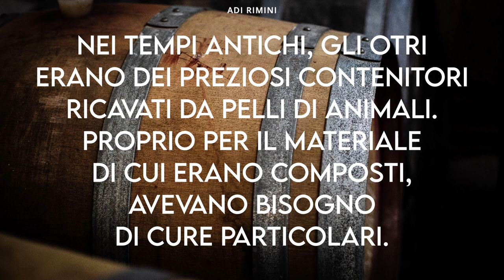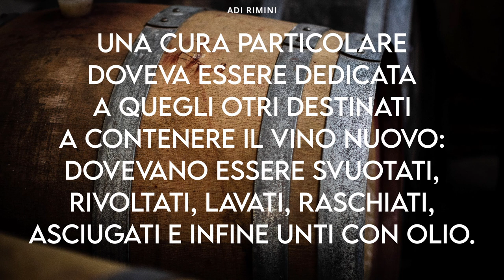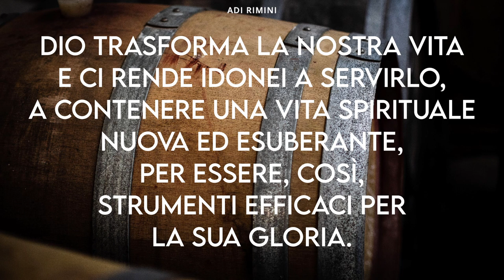"Dio rinnova la nostra vita" - Meditazione Marco 2:2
“Nessuno mette vino nuovo in otri vecchi; altrimenti il vino fa scoppiare gli otri … ma il vino nuovo va messo in otri nuovi” (Marco 2:22)

DIO RINNOVA LA NOSTRA VITA

Nei tempi antichi, gli otri erano dei preziosi contenitori ricavati da pelli di animali. Proprio per il materiale di cui erano composti, avevano bisogno di cure particolari. Il trascorrere del tempo li rendeva rigidi e secchi. Prima di riutilizzarli dunque, occorreva sottoporli a un trattamento che li rinnovava, per poi renderli adatti all’uso. Una cura particolare doveva essere dedicata a quegli otri destinati a contenere il vino nuovo: dovevano essere svuotati, rivoltati, lavati, raschiati, asciugati e infine unti con olio. Soltanto dopo averli sottoposti a tale trattamento, erano ritenuti  idonei a contenere il vino nuovo che, fermentando, avrebbe trovato sufficiente elasticità.
 Allo stesso modo la grazia del Signore ha la freschezza e la potenza di un “vino nuovo”. Quando essa ci raggiunge, trova in noi degli “otri vecchi” che devono essere resi “nuovi” per essere riempiti di una nuova vita e usati secondo la volontà del Padre celeste.
Dio trasforma la nostra vita e ci rende idonei a servirlo, a contenere una vita spirituale nuova ed esuberante, per essere, così, strumenti efficaci per la Sua gloria.